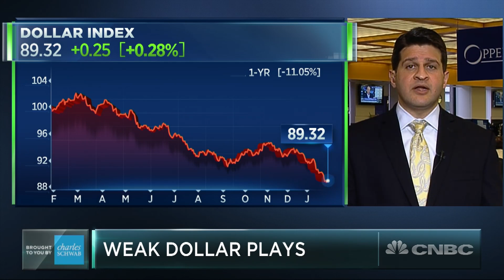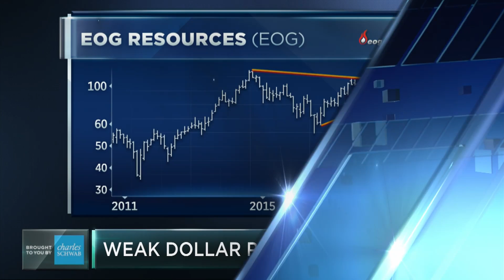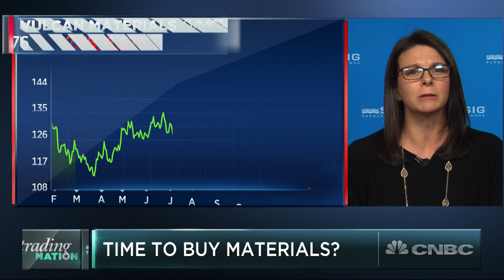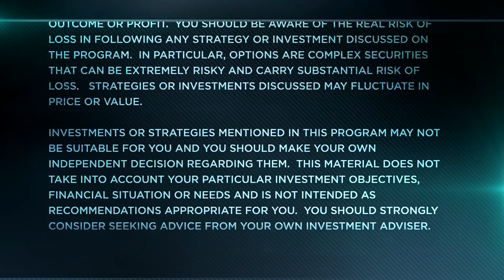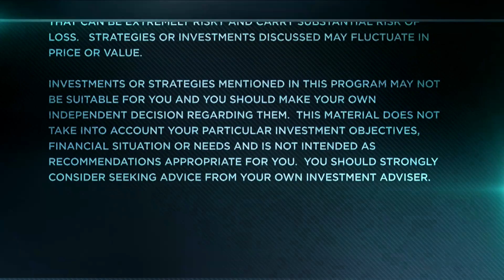Why Energy And Materials Stocks Could Soon See A Boost | Trading Nation | CNBC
Ari Wald of Oppenheimer and Stacey Gilbert with Susquehanna discuss energy and materials with Brian Sullivan.